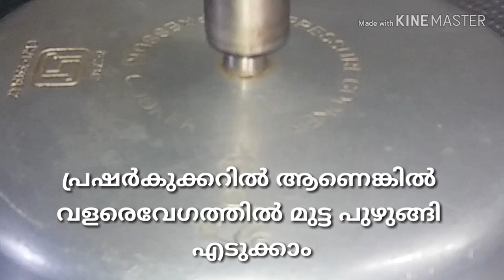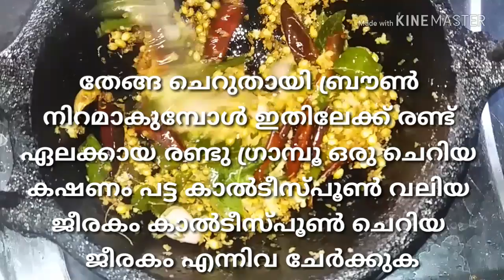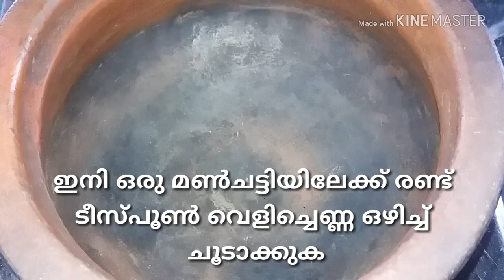ഞാൻ ഇങ്ങനെയാണ് മുട്ടതീയൽ ഉണ്ടാക്കാറ് / egg recipe / curry